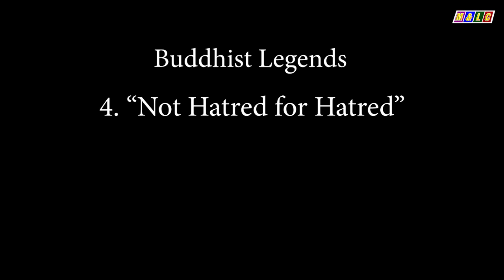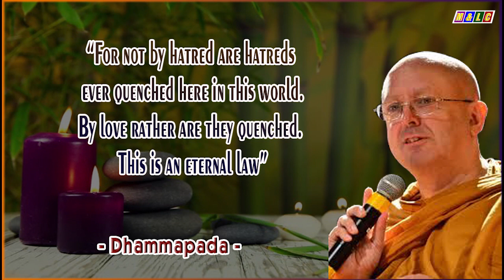4. “Not Hatred for Hatred” | Buddhist Legends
How to Change The World | Ajahn Brahm | 4.  “Not Hatred for Hatred” - Buddhist Legends